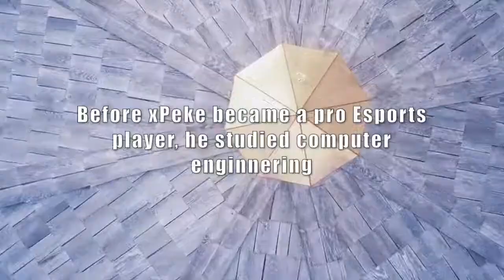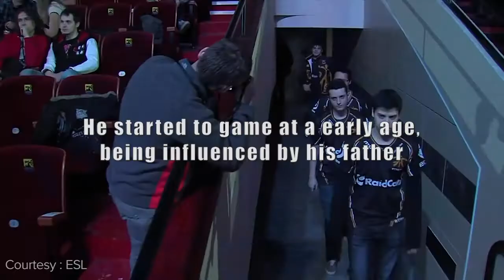xPeke Spanish project UPDATED